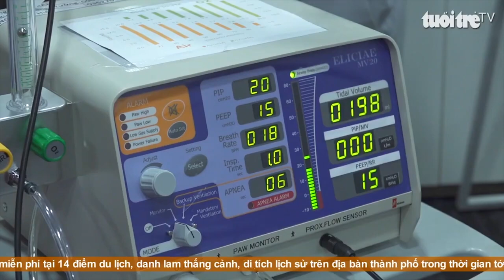[Tuổi trẻ] Đại học Văn Lang tổ chức trao tặng máy thở cho các địa phương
Ngày 26/8/2020, đại diện các nhà tài trợ, Trường Đại học Văn Lang tổ chức Lễ trao tặng máy thở MV20 tiếp sức các địa phương chống dịch Covid-19. Đây là đợt trao máy thở thứ hai của Trường Đại học Văn Lang và Tập đoàn Vạn Thịnh Phát cho Chính phủ Việt Nam và các địa phương.
Trụ sở chính: 45 Nguyễn Khắc Nhu, Phường Cô Giang, Quận 1, Tp. HCM
Cơ sở 2: 233A Phan Văn Trị , Phường 11, Quận Bình Thạnh, Tp. HCM
Cơ sở 3: 69/68 Đặng Thùy Trâm, Phường 13, Quận Bình Thạnh, Tp. HCM
Ký túc xá: 160/63A-B Phan Huy Ích, Phường 12, Quận Gò Vấp, Tp. HCM

Fanpage: m.me/truongdaihocvanlang
Zalo: Trường Đại học Văn Lang